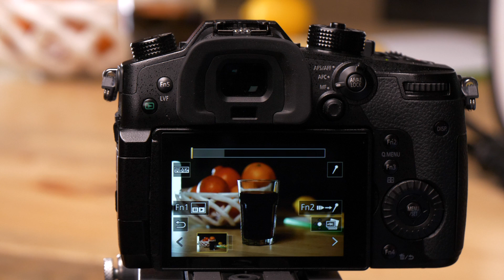Lumix GH5 - How to use 6K 4K Rolling Shutter Correction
Panasonic's Tech Team Put features to the test with a quick explanation to how you set up your new GH5!